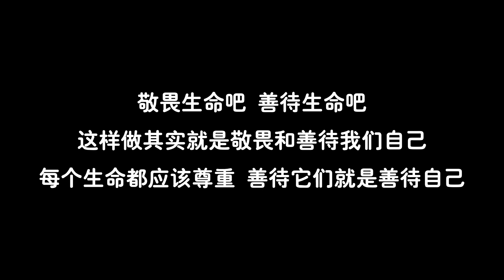流浪狗媽媽不幸遇難，抱回基地悉心照顧狗寶寶，喝奶樣子讓人感動【二龍在路上】